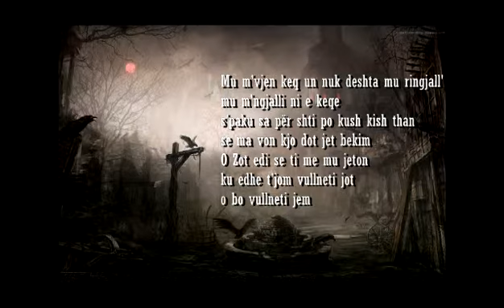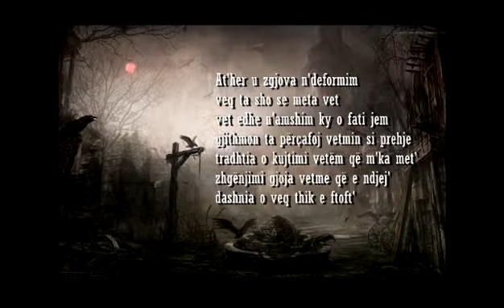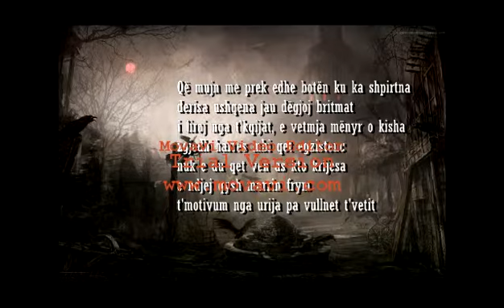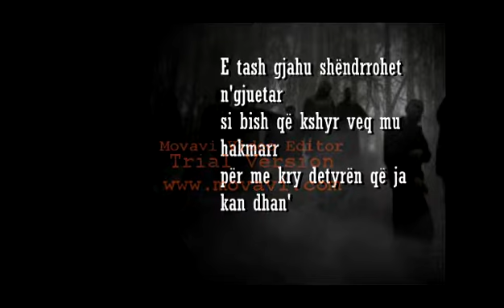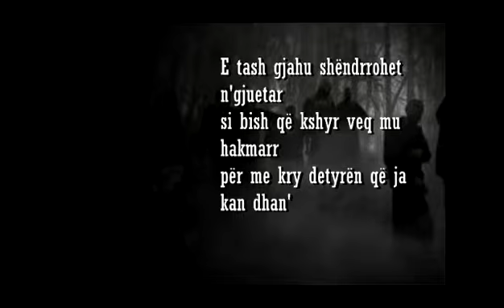Odin - Grabitës i shpirtrave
Otherkin Records 2013